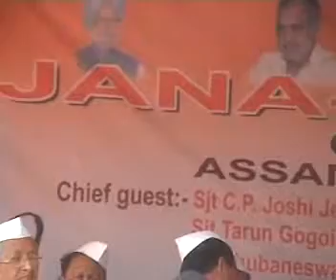Bhubaneswar Kalita Janha Jagaran Yatra at Jargon Jagiroad Assam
Bhubaneswar Kalita Janha Jagaran Yatra at Jargon Jagiroad Assam JCC Channel,Jagiroad